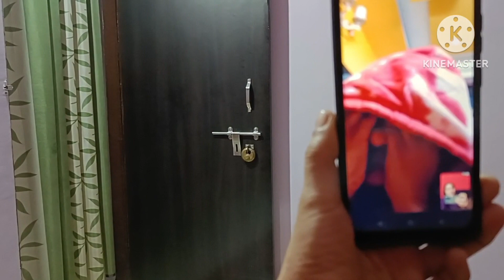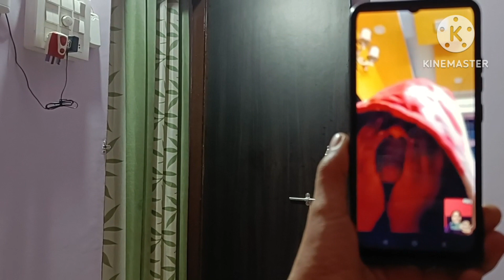my first blog please like subscribe ☺️